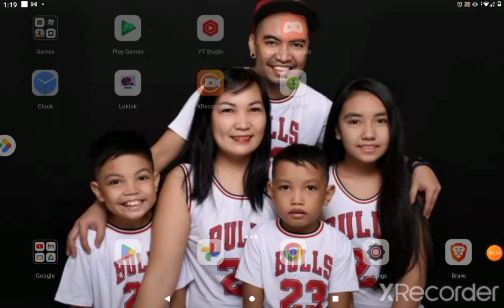out of content so this